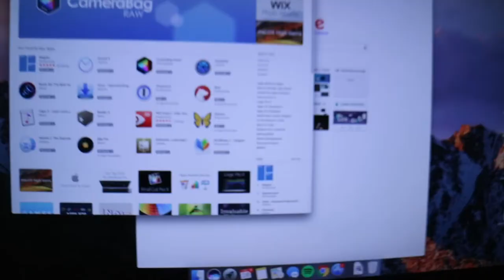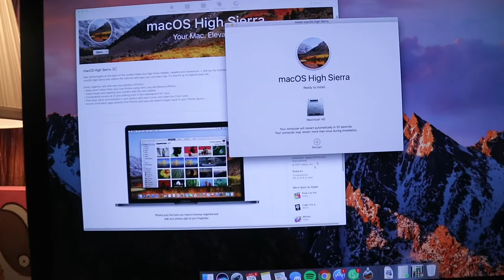Drone practice 2 (DJI Spark)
My Day: Sep 28, 2017

My second attempt with my "ladybug" (DJI Spark). Remote control doesn't quite connect, but got her a little higher than the last time. lol

Hope you enjoyed this episode! Give it a big thumbs up if you do!

Thanks!

My gear:
1/ GoPro Hero 5 Black
2/ Canon EOS M3
3/ iPhone 7 Plus
4/ JOBY Gorillapod
5/ Rode VideoMicro